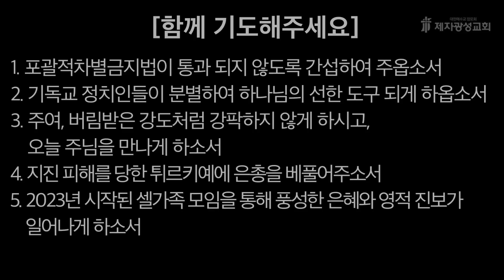2023-02-15 새벽예배 (마태복음 강해 - 마태복음 26장) - 리주홍 목사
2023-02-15 / 마태복음 26장 - 리주홍 목사

제2성전 : 경기도 고양시 일산동구 하늘마을1로 72 (베스트요양원 옆)
헌금계좌 : 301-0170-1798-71 (농협, 제자광성교회)